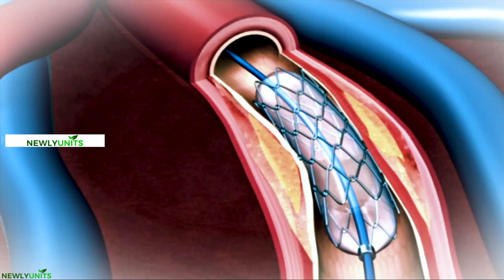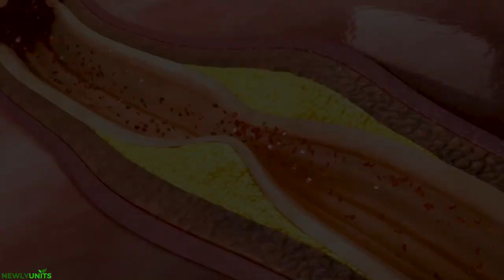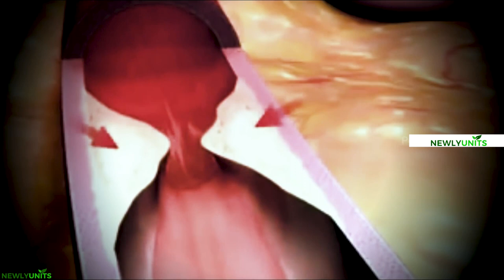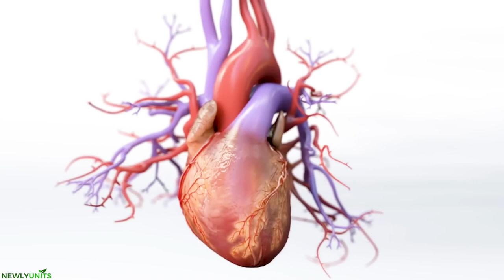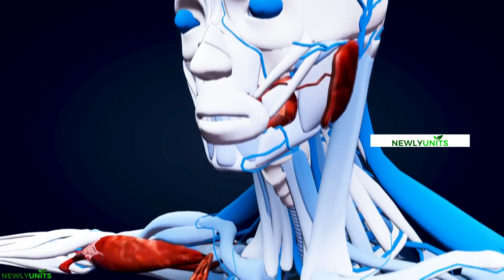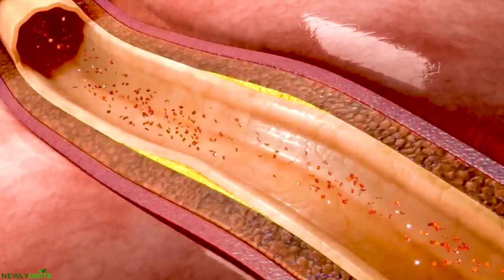හෘදයාබාධ 😨| what is a heart attack | causes | symptoms in sinhala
හෘදයාබාධයක්, ඔබේ හෘද පේශිවල කොටසකට ඔක්සිජන් ගෙන එන රුධිර ප්‍රවාහය හදිසියේම අවහිර වූ විට සිදු වේ. ඔබේ හදවතට ප්‍රමාණවත් ඔක්සිජන් ලබා ගත නොහැක. රුධිර ප්රවාහය ඉක්මනින් යථා තත්ත්වයට පත් නොකළහොත් හෘද පේශි මිය යාමට පටන් ගනී.

Myocardial infarction, another name for a heart attack, is the result of an abrupt blockage in the blood supply that oxygenates a portion of your heart muscle. Oxygen cannot get enough into your heart. Should blood flow not be promptly restored, the heart muscle will start to deteriorate.

An artery that supplies the heart with blood and oxygen becomes blocked, which leads to a heart attack. Over time, deposits of fat and cholesterol accumulate in the heart's arteries to form plaques. A blood clot may form if a plaque breaks. An artery blockage from the clot may result in a heart attack.